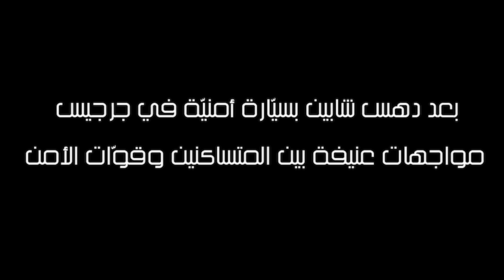بعد دهس شابين بسيّارة أمنيّة في جرجيس: مواجهات عنيفة بين المتساكنين وقوّات الأمن